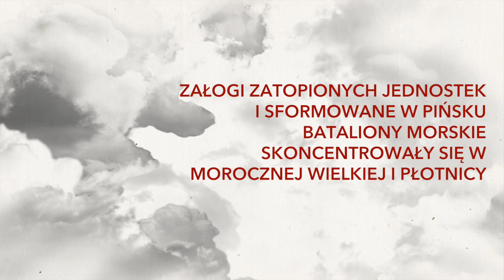Marynarze Flotylli Rzecznej w wojnie obronnej w 1939 r.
Animacja prezentująca działania Flotylli Rzecznej Marynarki Wojennej w Pińsku i jej Oddziału Wydzielonego „Wisła” podczas Wojny Obronnej we wrześniu 1939 r. oraz losy jej marynarzy, w tym m.in. zbrodnię w Mokranach. Jedna z 3 animacji przygotowanych na wystawę "Uzbrojone rzeki. Flotylle Niepodległej" w Narodowym Muzeum Morskim w Gdańsku.